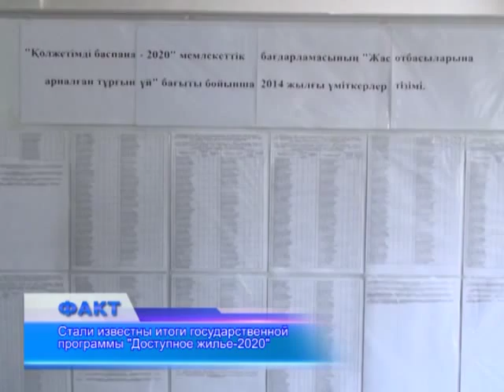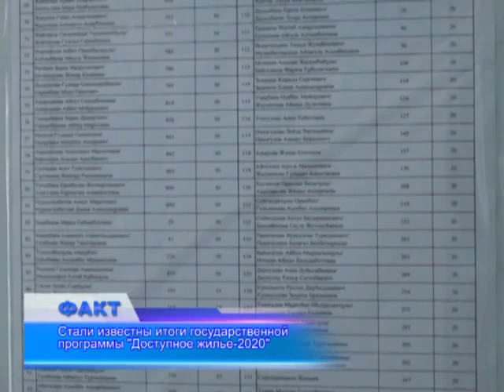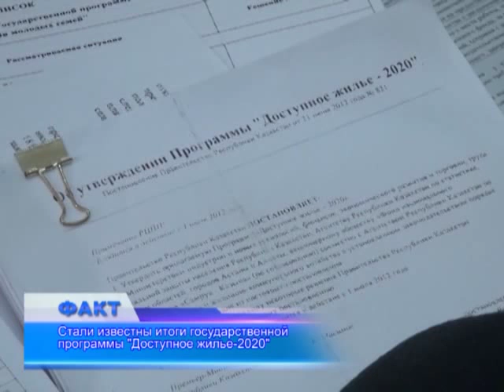Стали известны фамилии 216 семей, которые получат квартиры по госпрограмме «Жильё для молодых»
Сегодня стали известны итоги государственной программы «Доступное жильё-2020» по направлению «Жильё для молодых» на 2014 г. Всего было  рассмотрено 920 заявлений, завтра начнётся выдача направлений в банк для подтверждения платежеспособностей участников. Строительство нового дома завершится в декабре этого года. 216 семей смогут заселиться в квартиры в  9-этажном доме,  расположенном в микрорайоне «Нур-Актобе», уже в середине 2015 г.
 С полным списком тех, кто получил наибольшее количество баллов, горожане могут ознакомиться на сайте городского акимата. Напомним, приём документов осуществлялся с 23 по 27 июня. Участники программы получали по 20 баллов за первого ребенка, за второго и последующего - по 30 баллов, если кто-то из членов семьи является инвалидом  добавлялось ещё 10 баллов и т.п.
Очередной срок подачи заявлений на получение квартир по госпрограмме  в следующем году.